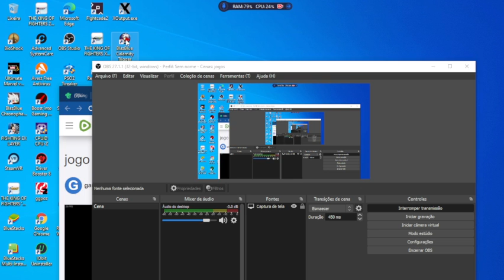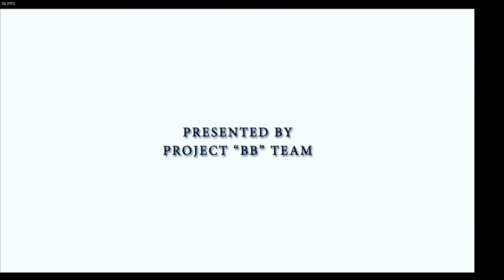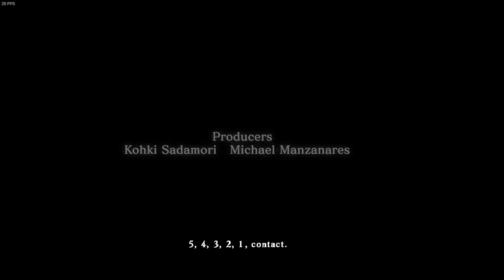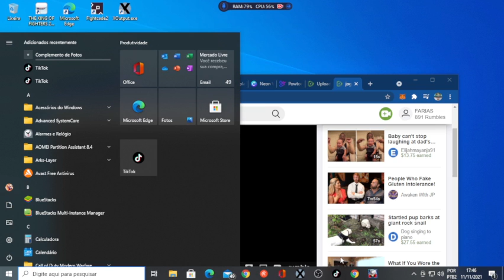jogo blaze blue SERIE COMPLETAO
voce tem 1 segundo
criar videos
trovo

edicao
audio joiner
meio
cortar video
tempo 0,06
TEMPO 1.13